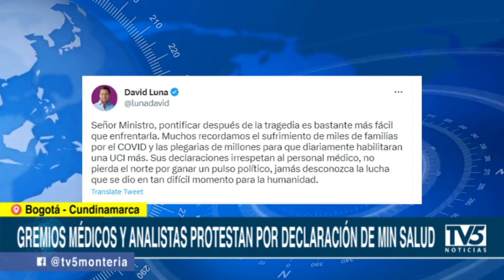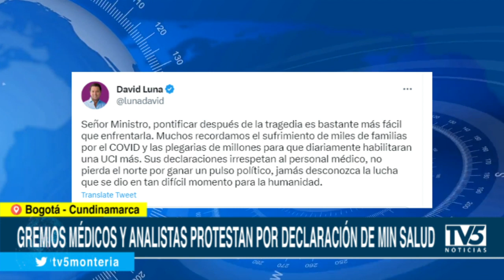Gremios médicos y analistas protestan por declaración de min salud.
Sectores políticos, gremios médicos y analistas alzaron voces de protesta contra el ministro de salud por criticar las inversiones en Unidades de Cuidados Intensivos durante el tiempo de la pandemia